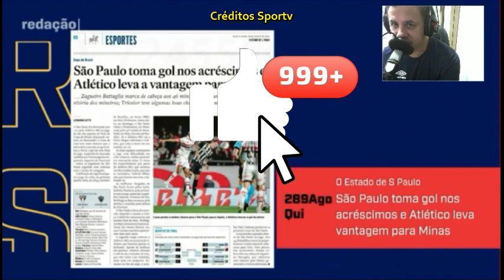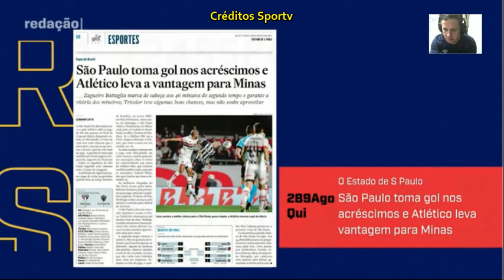A idíeia do Zubeldia técnico do São Paulo não deu certo "Um banho de água fria analisa comentarista